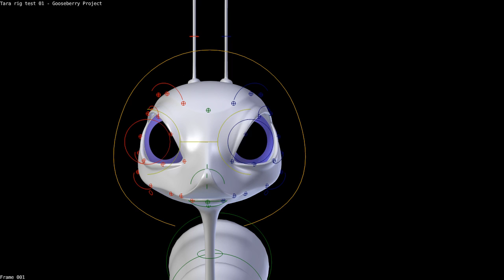Tara's Rig 03 - Crappy Animation Test